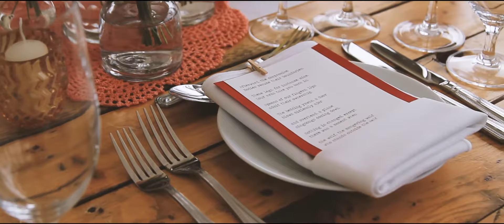KENMARE WEDDING VIDEO IRELAND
A beautiful family home wedding video shot by Irish wedding videographer Richard Finlay of Bride & Groom Films.